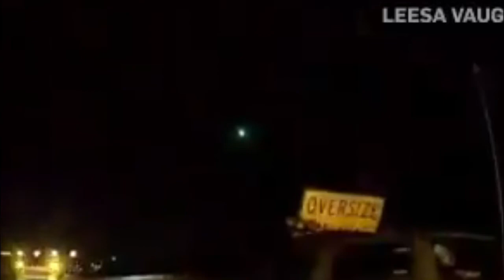METEORITO EXPLOTA EN MELBOURNE AUSTRALIA !!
El espectacular avistamiento ocurrió el 14/Febrero/2021

Publicamos noticias de relevancia mundial y nuestra actividad actual

Síguenos ahora en nuestra cuenta oficial de Twitter @CCentaury donde se comparten noticias, videos y opiniones de interés de lo que sucede alrededor del mundo